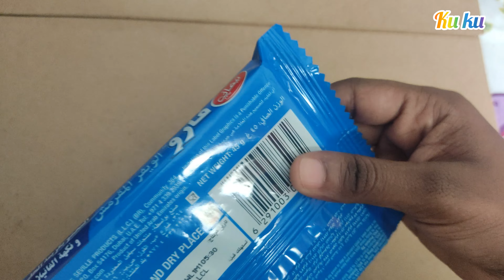Tiffany Faro Milk And Vanilla Crispy Wafer || some lot's of Candy's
Tiffany Faro Milk And Vanilla Crispy Wafer

Crispy wafers with flavoured cream filling

It comes with a light delightful taste to cherish any moment

It can be an addition to evening snacks or short journeys for an instant bite